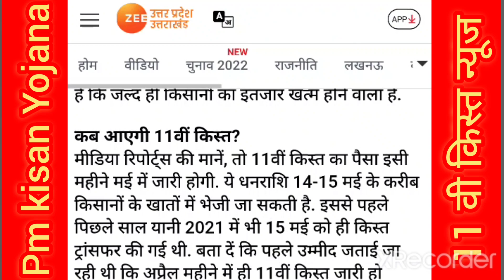कब आएगी 11 वी किस्त | pm kisan 11 th installment Date | 2022 | pm kisan yojana news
प्रधान मंत्री किसान सम्मान निधि | Pm kisan yojana news | 11 th installment | लिस्ट जारी |

2022
प्रधान मंत्री किसान सम्मान निधि | pm kisan 11 th installment date | अब इस दिन आएगा पैसा | News 2022

प्रधान मंत्री किसान सम्मान निधि | pm kisan Yojana News | pm kisan 11 th installment Date | 2022

pm kisan
pm kisan yojana news
,pm kisan yojana news update,
pm kisan yojana news 2022

pm kisan Yojana News | pm kisan 11th installment date 2022 | मोदी जी ने घोषणा कर दी

pm kisan installment Live News
2000 रूपये की किश्त जारी

pm modi live news pm kisan
PM KISAN live
2000 rs modi live

pm kisan 11th installment | Ekyc update
Pm kisan ekyc last date increased | 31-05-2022 तक कर सकेंगे केवाईसी | जाने पूरी बात

PM Kisan: 12.53 करोड़ किसानों के लिए राहतभरी खबर, eKYC पूरा करने की ये है नई डेडलाइन जारी

pm kisan samman nidhi yojana online 2022 pm kisan samman nidhi yojana online csc pm kisan samman nidhi yojana online apply pm kisan samman nidhi yojana online kaise check kare

pm kisan samman nidhi yojana next installment date
 pm kisan samman nidhi yojana 1st installment payment stopped by state

pm kisan samman nidhi yojana payment stopped by sta

pm kisan samman nidhi yojana abp news pm kisan samman nidhi yojana online latest news

 प्रधानमंत्री किसान सम्मान निधि योजना राजस्थान  प्रधानमंत्री किसान सम्मान निधि योजना फॉर्म कैसे भरे प्रधानमंत्री किसान सम्मान निधि योजना का पैसा कब आएगा

a